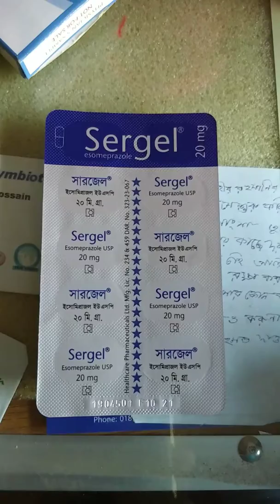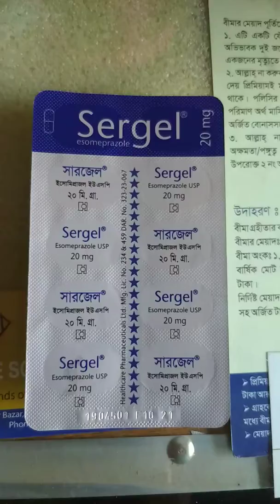গ্যাস্টিকের ঔষধ Sergel 20mg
সারজেল ২০মিলি গ্যাস্টিক সমস্যা how to remove from Gastricks,Gastricks theke muktir upay,upai, Gastricks theke bachir upai, গ্যাস্ট্রিক থেকে বাচার উপায়, গ্যাসের সমস্যা